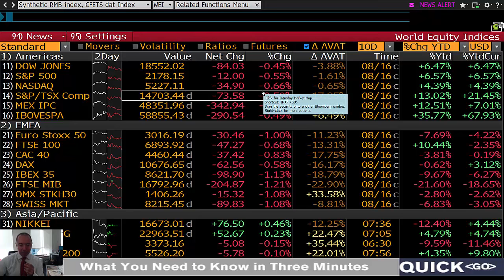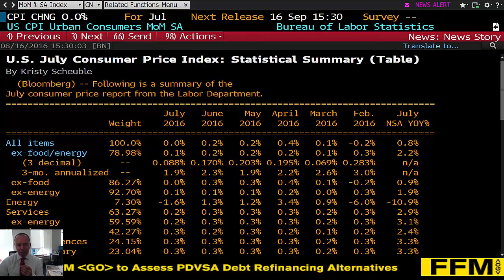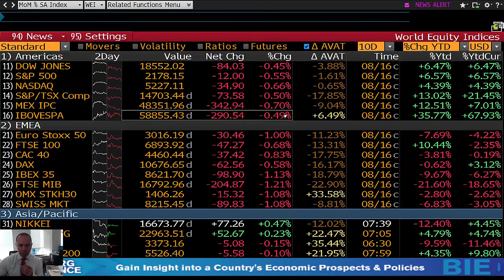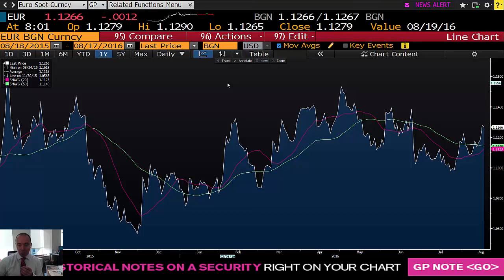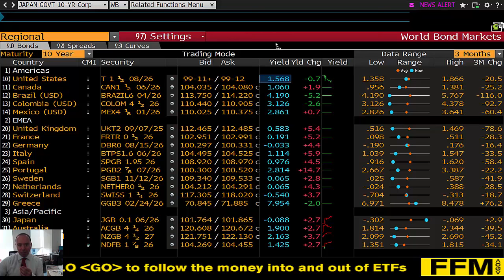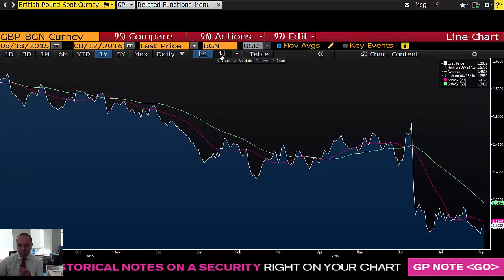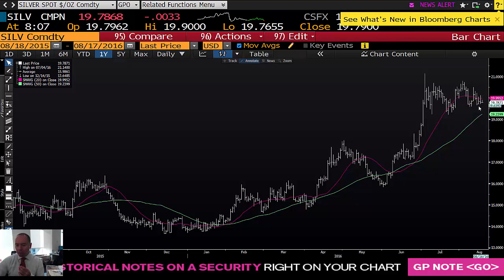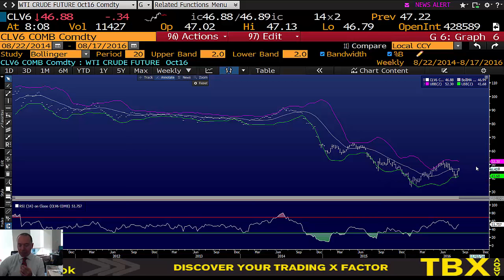17 Agustos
00:00-05:13 ABD
05:13-10:04 Euro,Bonolar,GBP
10:04-11:59 Altına dikkat
11:59-12:50 WTI